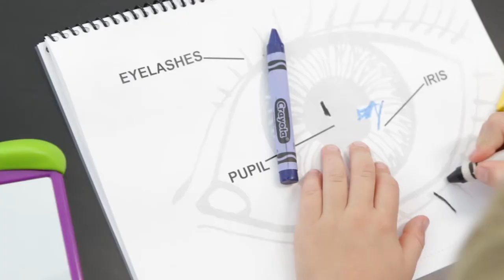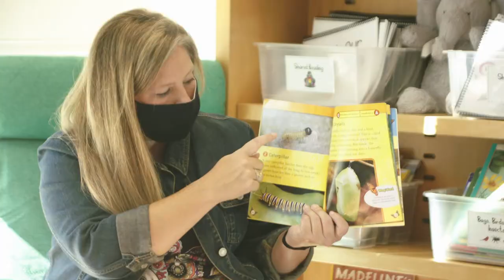Lori Townsend Connects the Dots on Special Area Programming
Specialized instruction in art, PE, music, drama, science, and language enhances curriculum by helping students make connections.